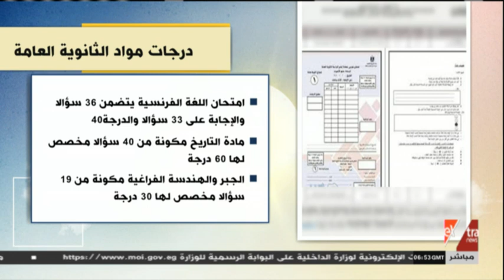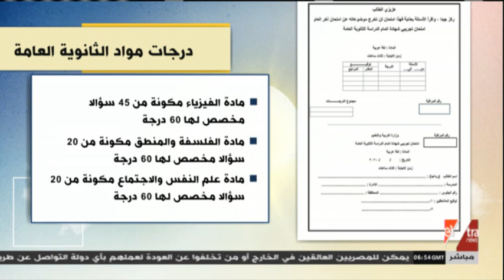هذا الصباح | "التعليم" تعلن عدد الأسئلة والدرجة المخصصة لكل مادة بامتحانات الثانوية العامة